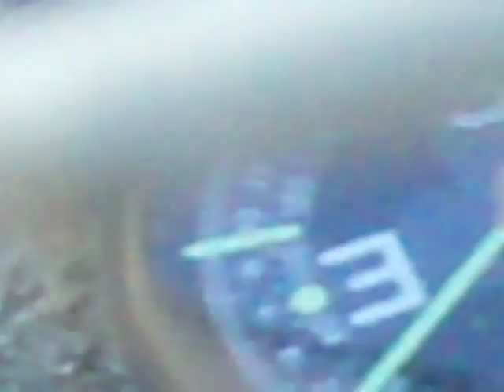Somewhere Over The Rainbow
Somewhere Over The Rainbow there is 'Becky' the beautiful black sheep of a piano that in fact was Paderewski's...she is a nine foot grand in the Tanners Mall where the finest Brewery in New Zealand surely exists considering the taste of their milky Stout Ale.